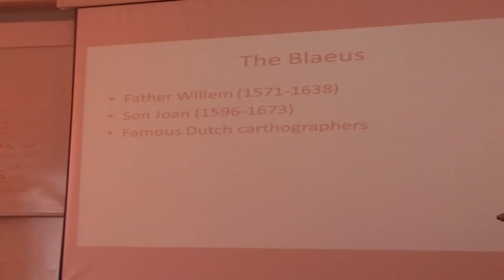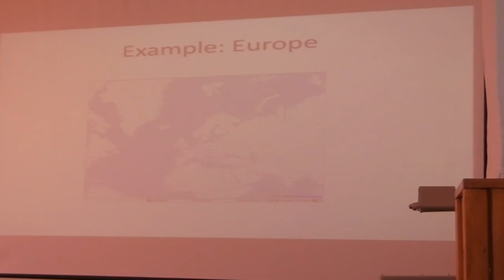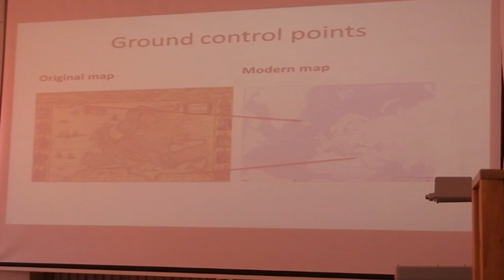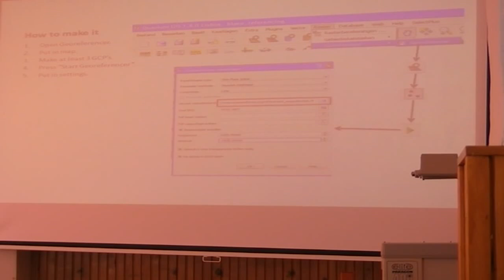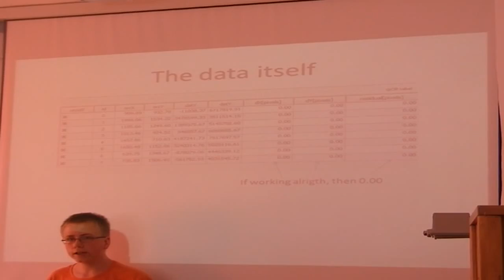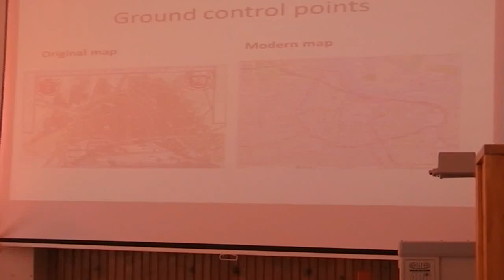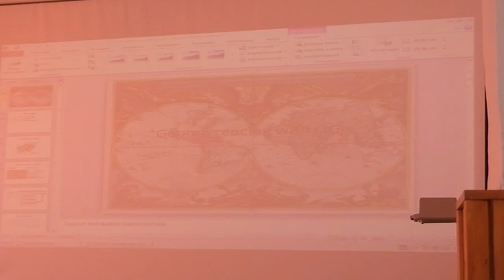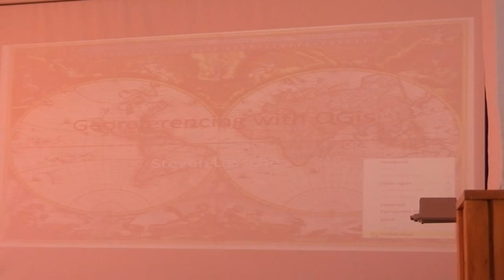Presentation about how to georeference a map of Blaeu with QGis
Presenation by a 15 year old about georeferencing maps of Blaeu with QGis.